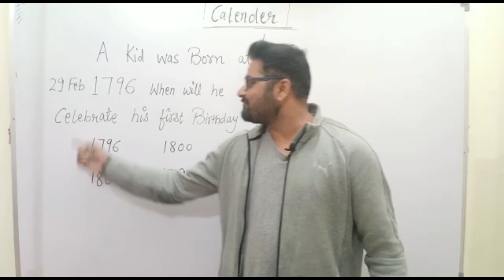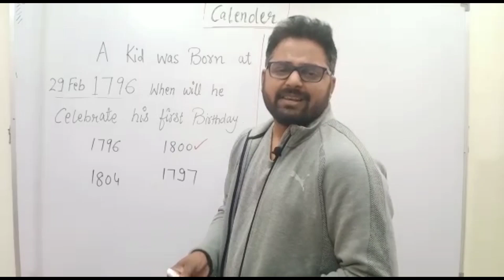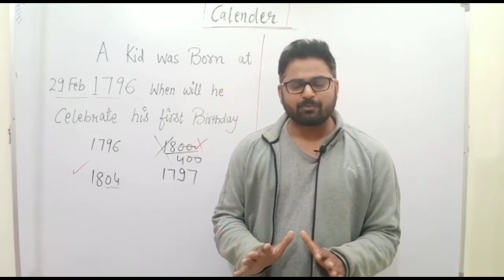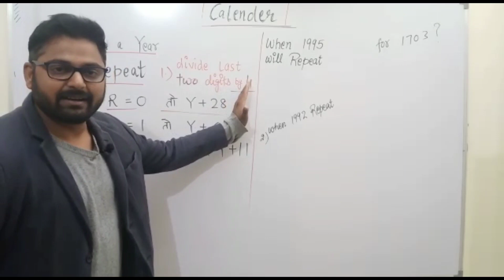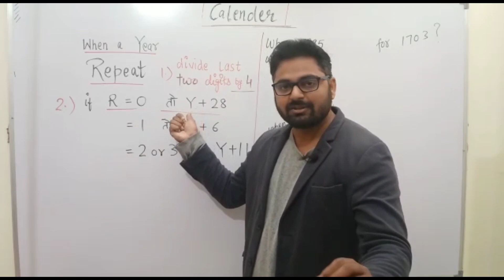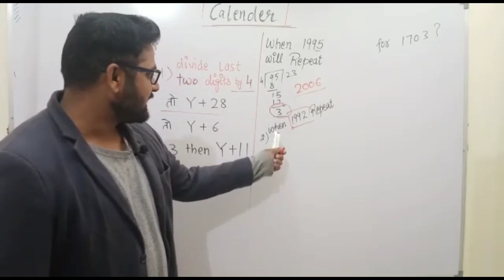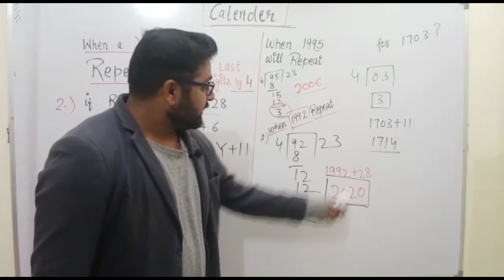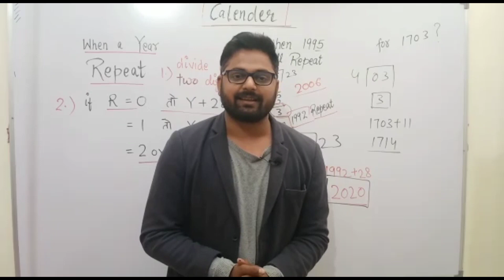Calendar Part-3। Calendar Repeat problems। short tricks।Amit Pandey। NET JRF।GATE2021।REET2021।SSC।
Calendar Part-3। Calendar problems। short tricks।Amit Pandey। NET ।GATE ।REET ।SSC ।BABK। Railway
Hi this is Amit Pandey senior faculty in Maths and Reasoning for all competitive exams specialist of NTA NET JRF paper 1 GATE general aptitude and REET PATWAR 2021.  support me in my journey .
queries-
How to study for NET JRF exams
how to prepare for GATE 2021
GATE general aptitude
calendar reasoning concepts